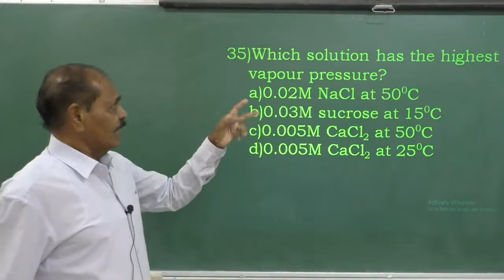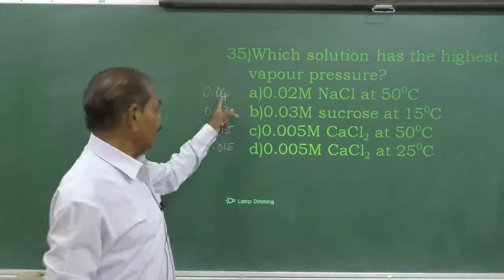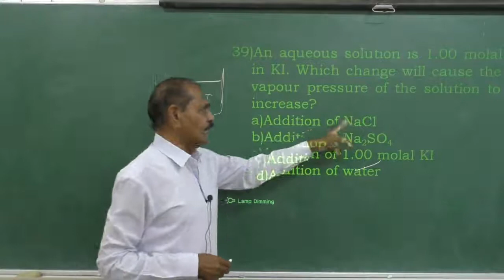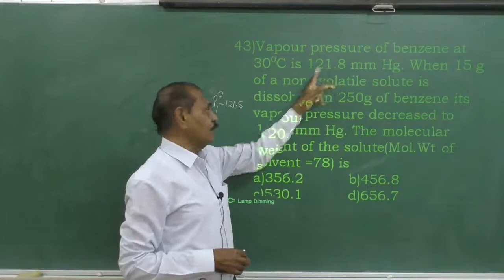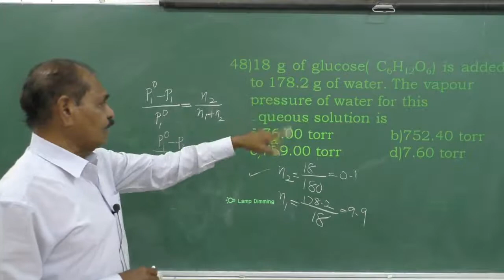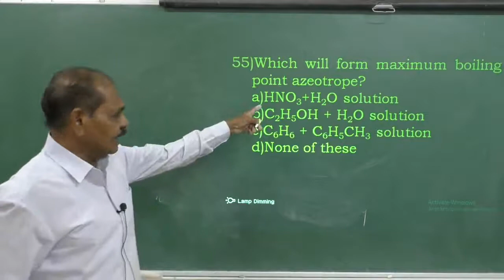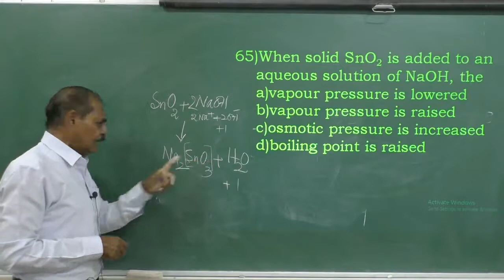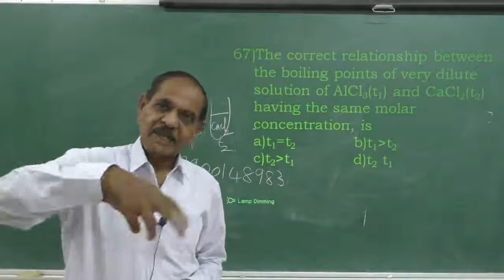II PUC / KCET /NEET/JEE / CHEMISTRY / SOLUTIONS/ SESSION 3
FACULTY: PROF.BNV
SUBJECT: CHEMISTRY
TOPIC: SOLUTIONS